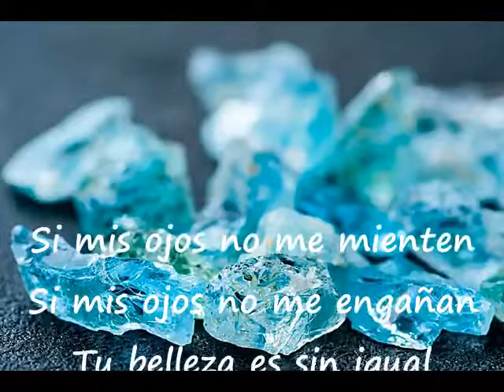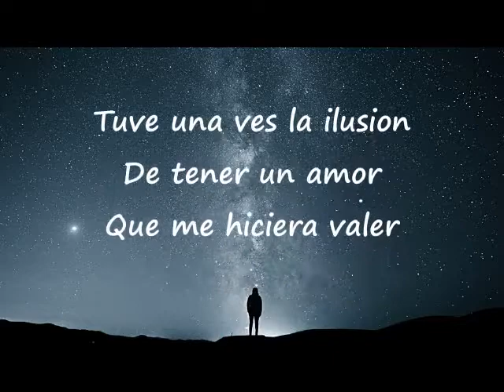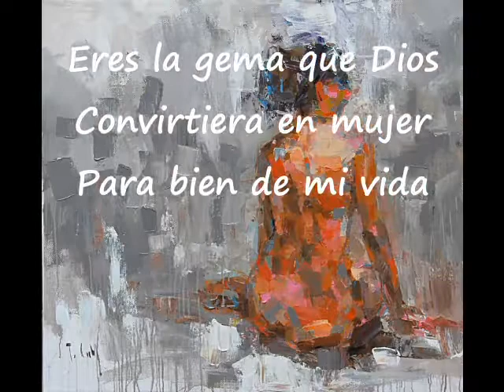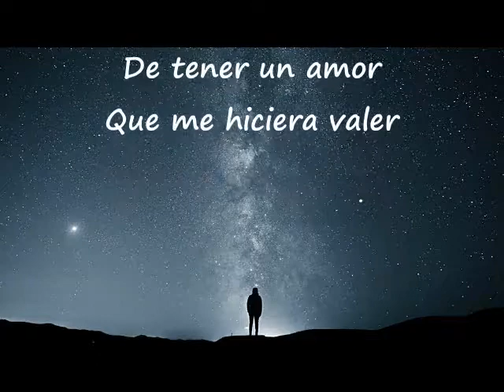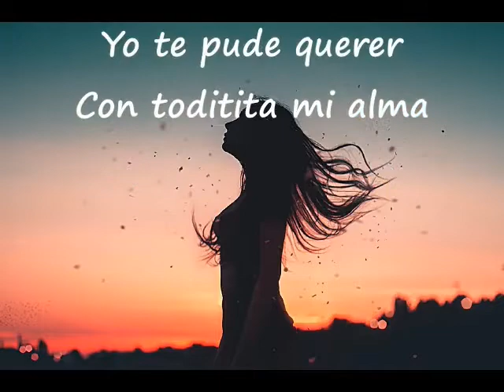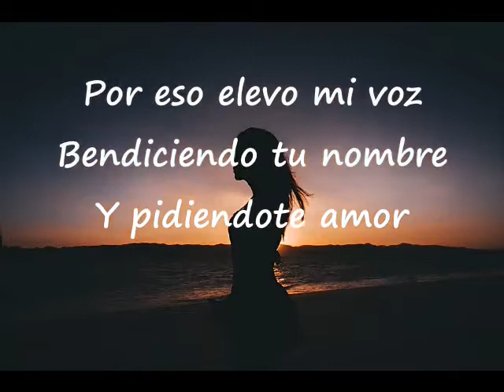Gema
- Hiram Garcia (Self Duet)